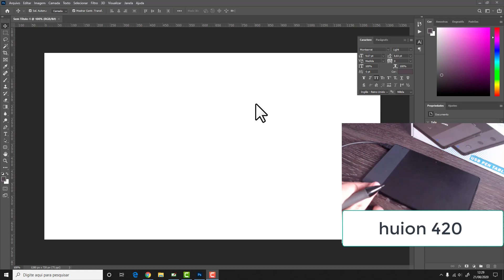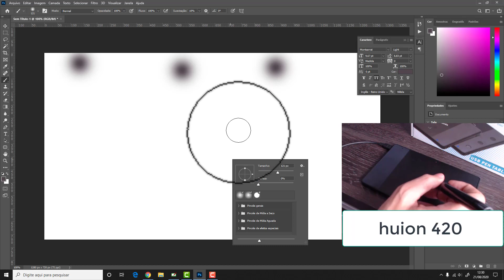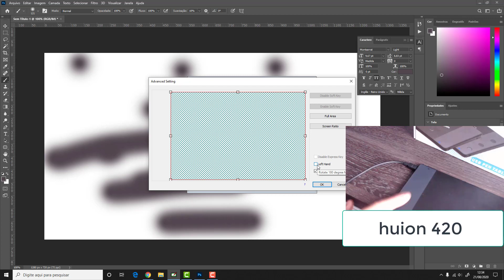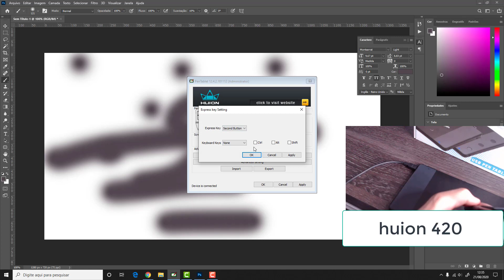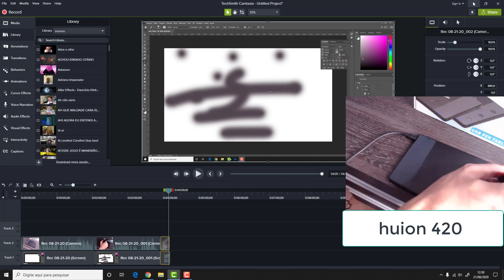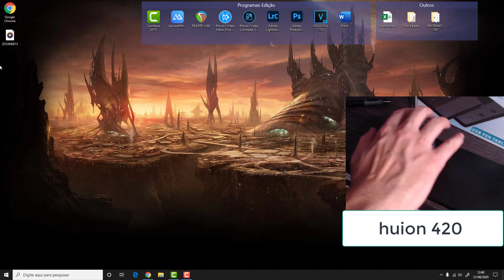Esclarecendo dúvidas sobre a mesa huion 420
Esclarecendo algumas dúvidas sobre a mesa digitalizadora huion
►Começo 00:00
►Ponteiro mexendo sozinho 00:10
►Bola no meio do ponteiro: 1:23
►Posição da mesa 2:10
►Ponteiro mais grosso 2:55
►Caneta  funciona no SAI  e MAIS 4:00
Como abrir a caneta

Translated titles:
Aclarando dudas sobre la mesa huion 420

Zweifel am huion 420 Tisch klären

Dissiper les doutes sur la table Huion 420

Huion 420 तालिका के बारे में संदेह को साफ कर

Clearing up doubts about the huion 420 table

消除对huion 420桌子的怀疑

►Ajude o canal com 1 real.